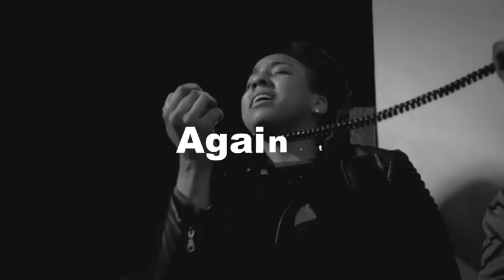Documentary Stomp / History Slideshow ( After Effects Template )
Documentary Stomp Slideshow is a stylish template for After Effects. With a clean design, smooth animations, energetic text and high energy. It has 37 media placeholders and 33 text placeholders and the best thing is you dont have to type word by word you can paste the whole paragraph on a particular layer and rest work will be done automatically, though you can use anything in this template

Main Features:

- After Effects CC 2018, CC 2017, CC 2016, CC 2015, CC 2014, CC, CS6, CS5.5, CS5